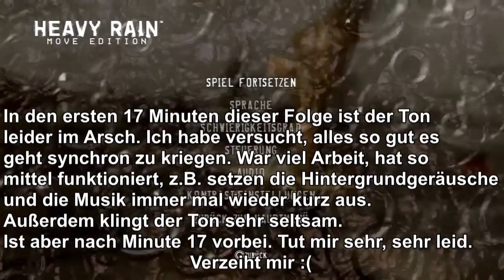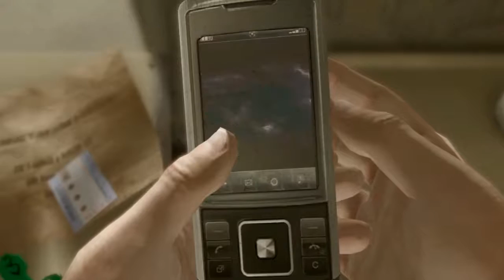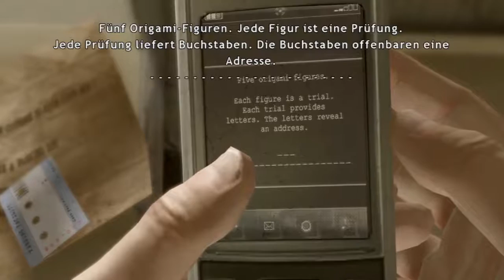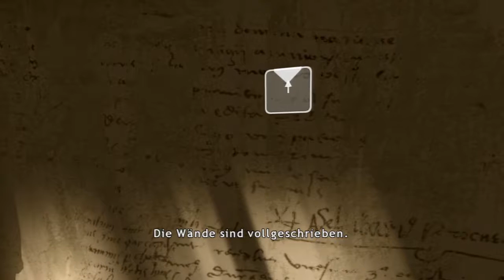Von allen etwas [Soundprobleme, sorry] - #8 - HEAVY RAIN 🌧 - Deutsch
✰ HEAVY RAIN - MOVE EDITION ✰
Interaktiver Film mit Action-Adventure Elementen von Quantic Dream und Sony Computer Entertainment

✰ Let's Play HEAVY RAIN MOVE EDITION ✰

✰ Aufgenommen mit ✰
Game Capture HD von OEO

Eine Stadt voller Atmosphäre
Die Story von Heavy Rain ist den großen Thrillern des Film-noir-Genres entlehnt und erzählt eine dramatische Geschichte, die bis zum Schluss nicht an Spannung verliert. Damit wir uns nicht falsch verstehen: Dieses Spiel, das klug konzipierte Themen in unter die Haut gehende Bilder bettet, ist für Erwachsene. Brillanten Filmvorbildern in nichts nachstehend entführt dich Heavy Rain in eine Welt, in der Verzweiflung und Erfolg dicht nebeneinander existieren. Die Frage ist, welches Schicksal dich erwartet.

Der Origami-Killer befindet sich noch immer auf freiem Fuß, weiterhin bestrebt, die Menschen mit grausamen Morden in Angst und Schrecken zu versetzen. Und so ist es nicht verwunderlich, dass sich sein mörderischer Weg irgendwann mit dem der vier Hauptfiguren kreuzt, die du zu Beginn des Spiels kennenlernst. Gelingt es dir, die wahre Identität des Killers zu enthüllen, bevor er erneut zuschlagen kann?

Wie die rasante und schockierende Geschichte von Heavy Rain weitergeht, hängt nicht zuletzt von deinen Entscheidungen und deren Konsequenzen ab. Wie weit bist du bereit zu gehen, um jemanden zu retten, den du liebst?

Ein Regentanz von betörender Eleganz
Heavy Rain beeindruckt vom Anfang, wo du eine clevere Lehrstunde in Sachen Origami erhältst, bis zum Ende mit atemberaubender Grafik und präsentiert eine Vielzahl verblüffend realistisch aussehender Figuren, die sich allesamt wie echte Menschen bewegen und anhören. Die imposante Atmosphäre beruht auf der subtilen Darstellung von Körpersprache (wie Figuren, die sich im kalten Regen umarmen), überzeugenden Umgebungen sowie einer gekonnten Kameraführung, die geteilte Bildschirme verwendet, um Szenen aus verschiedenen Blickwinkeln zu bebildern.

Abgerundet wird das hypnotisierende Spektakel durch einen Soundtrack, der die einzelnen Szenen mit schaurigen Klängen von Saiteninstrumenten und Klavier perfekt untermalt. Ob du nun jemanden beim Spielen im Park beobachtest oder einen wild entschlossenen Gegner abwehrst - die brillant komponierte Orchestermusik trifft in jeder Szene genau den richtigen Ton.

Das Ende von Heavy Rain variiert in Abhängigkeit der Entscheidungen, die du im Spielverlauf triffst. Es existiert also mehr als nur ein Grund, das Game erneut zu spielen und herauszufinden, was passiert wäre, wenn ... Außerdem warten tolle Boni darauf, von dir freigespielt zu werden. Hierzu zählen u. a. Videos, die dir einen Blick hinter die Kulissen des Games gewähren. Und natürlich brauchst du auch auf Trophäen nicht zu verzichten, die dir als Belohnung für das Abschließen der einzelnen zahlreichen Missionen winken.

Komplexe Figuren
In Heavy Rain hast du die Möglichkeit, in die Rollen von vier Hauptfiguren zu schlüpfen, die alle über eigene Vorstellungen und Motive verfügen und deren Wege sich im Verlauf der einzelnen Kapitel kreuzen. Eine weitere Gemeinsamkeit: Sie alle werden auf die eine oder andere Weise in den Fall des Origami-Killers verwickelt.